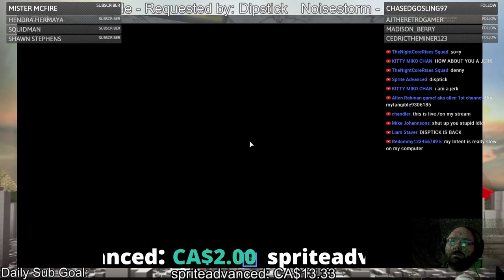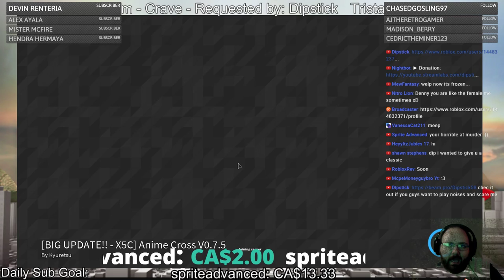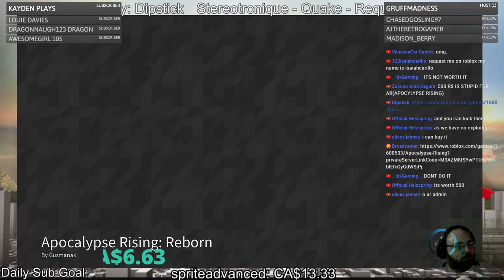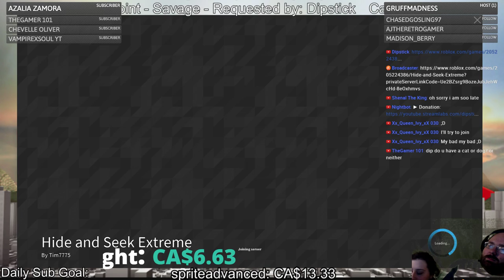Roblox Wednesday || Want to play game? || Lets Rock and Roll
► Only 1 Rule, No Begging for Robux

Thank You every one so very much.